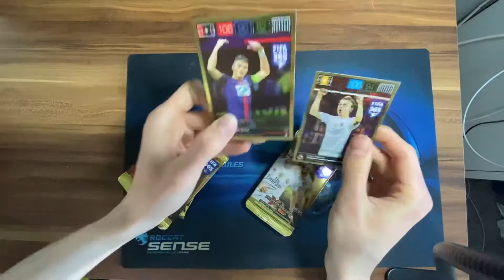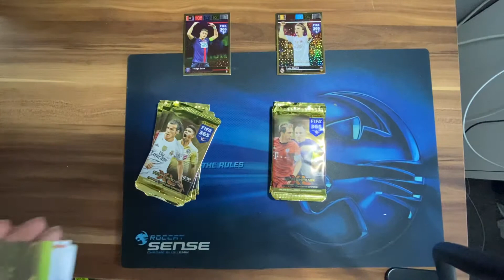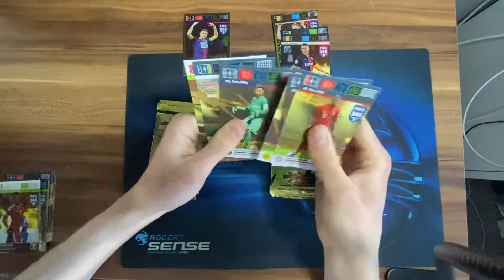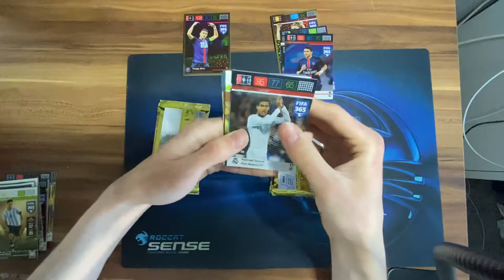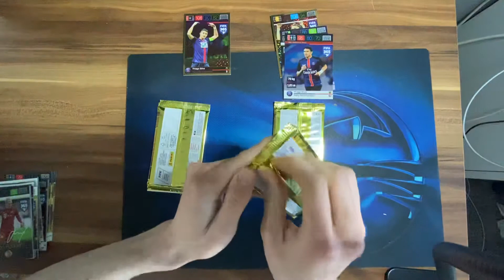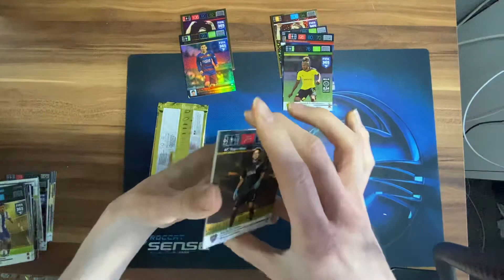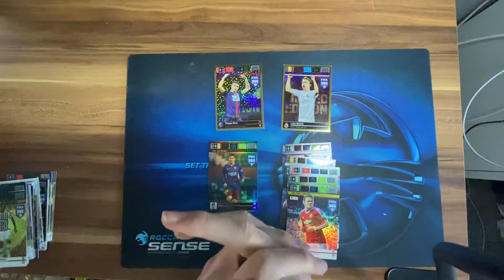Fifa 365 2015 Blister Duell Unboxing!!!!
In diesem Video gibt es ein Duell zwischen Thiago Silva und Luka Modric zu sehen wer Gewinnt? Das finden wir in diesem Video heraus!! Viel Spass!!!
Mein Instagram: Die Kartenwelt